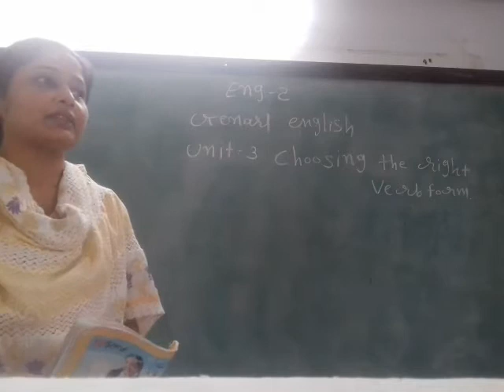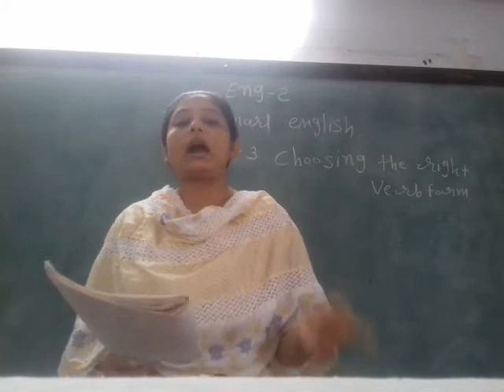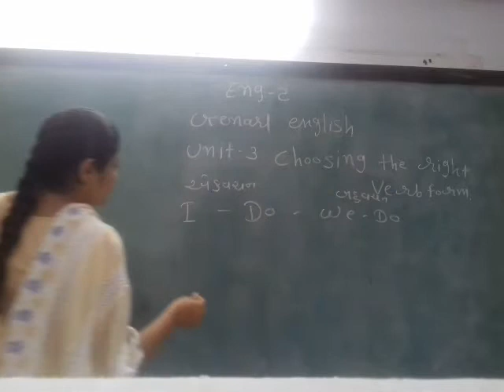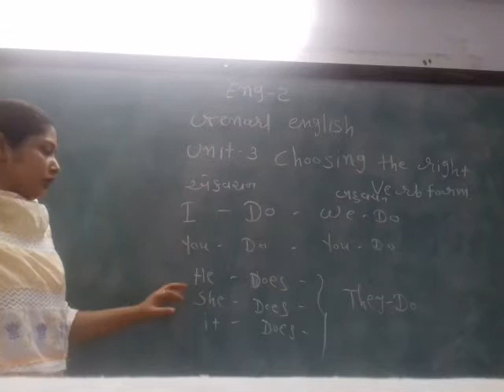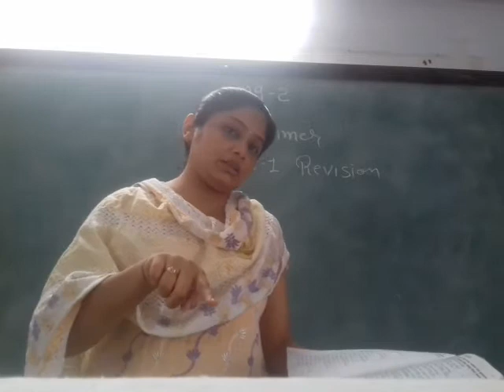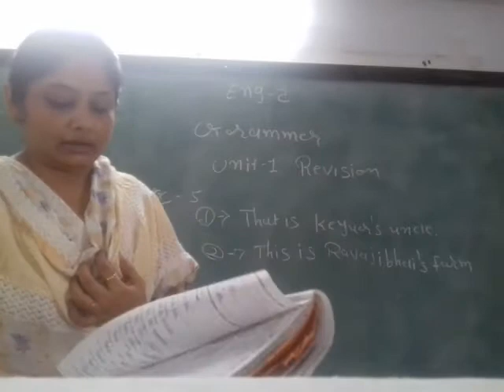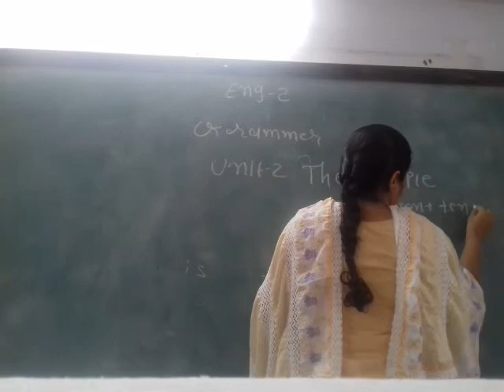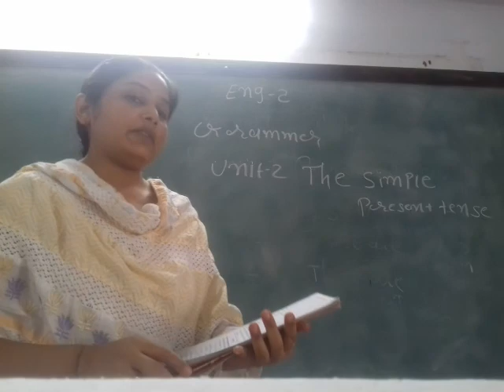GUJ MED STD 7 SUB ENG 2 GE CH 3GR CH 1,2